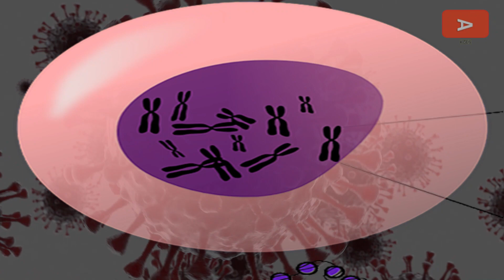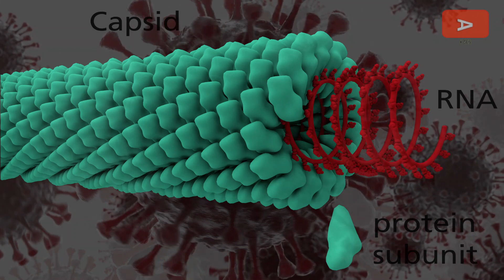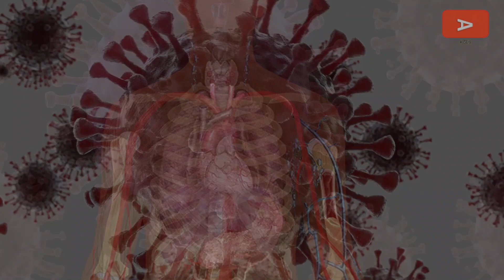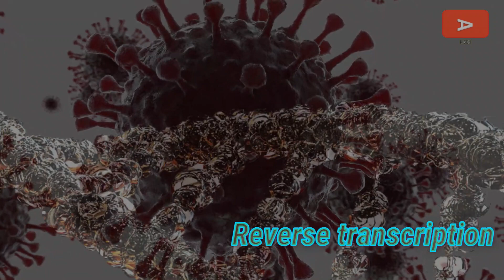pcr test | covid test | corona virus | malayalam | akgen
PCR test-

Real-time reverse transcription polymerase chain reaction (RT PCR)test is recommended as test for COVID-19. The PCR test detect the presence of viral RNA in human body. The reverse transcription (RT) is the process of converting this viral RNA in to DNA. Then through PCR process,  few copies DNA are amplified to produce million of copies. Then some chemicals called primers are added to find presence of this virus. If the viral RNA is present, the sample will appear as fluorescent green color. It is very accurate process and take 2hr to 2days for accurate result.

 credit-